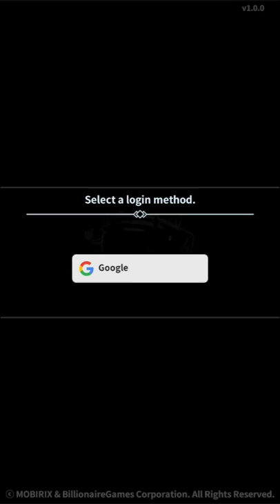Blade Idle Gameplay | No commentary | SlackRobe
The first 10 minutes of Blade Idle. No commentary.

It’s a story of a common herb collector who stumbles onto a legendary sword and become a great hero.
Adventure through the main stages and dungeons, and grow your character through farming.

Features
- Customizable Skill System. Obtain and use various skills
- Merge System. Get even more powerful grade equipment
- Challenge normal and special dungeons and collect growth materials
- Grow your character through the Pet, Relic, and Insignia System
- Challenge the Upgrade Dungeon and collect various skins